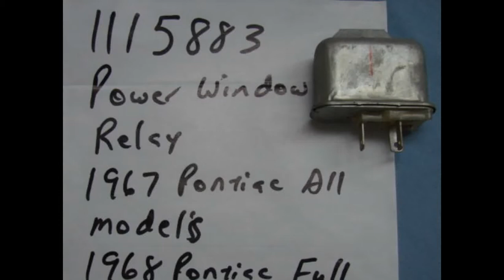1115883 NOS GM POWER WINDOW RELAY 1967 GTO FIREBIRD 1968 GRAND PRIX BONNEVILLE 400 428